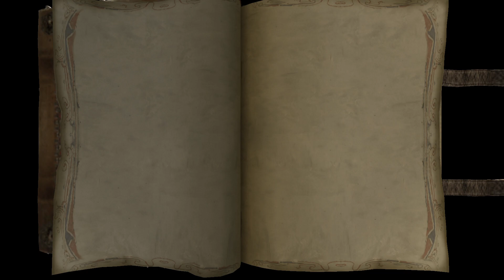The Bard's Tale: Remastered and Resnarkled_20230209015752